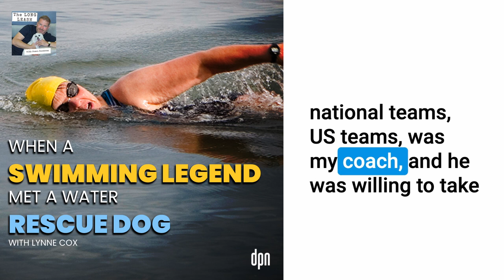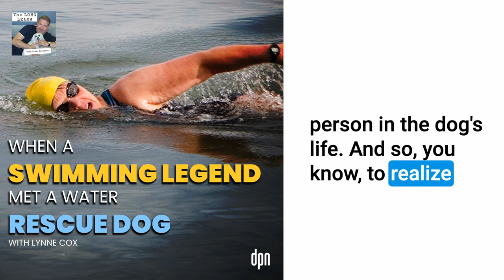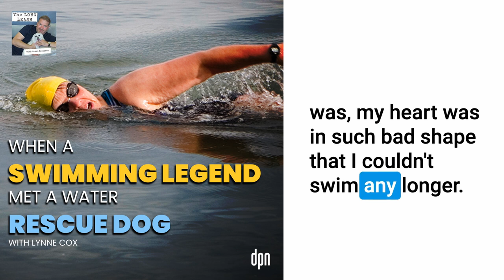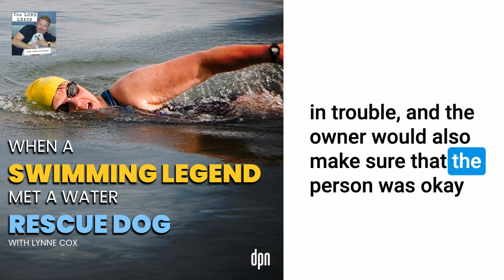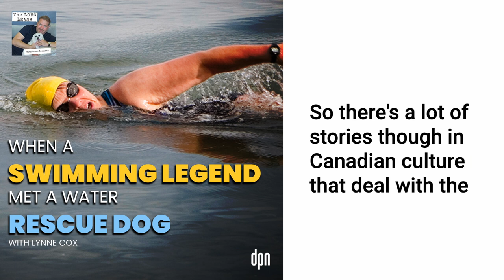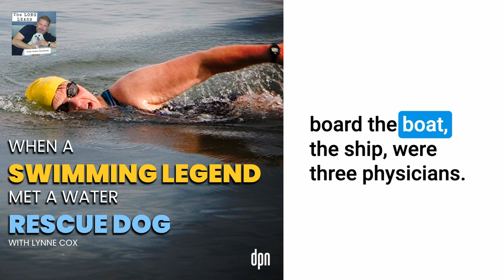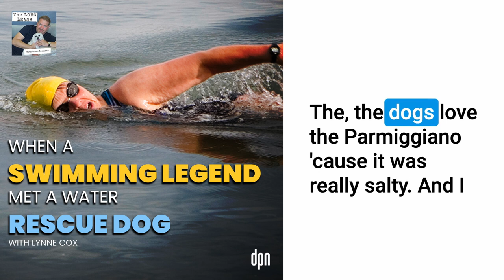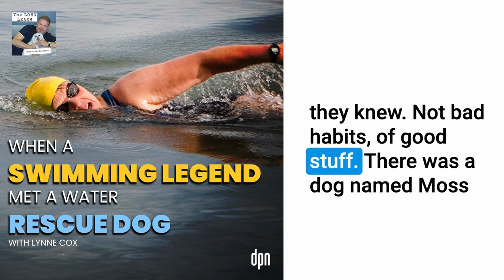When a Swimming Legend met a Water Rescue Dog with Lynne Cox| The Long Leash #62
By age 17, Lynne Cox had already swum the English Channel … twice. She’s achieved many more incredible feats – but a Newfoundland water rescue dog is her hero.

Throughout her life, super swimmer Lynne Cox has been making waves; she has swum the Nile, around the Cape of Good Hope, and more than a mile in Antarctic waters. She was also the first person to swim the Bering Strait. This accomplishment earned her praise from both U.S. President Reagan and Soviet leader Gorbachev.
Lynne has swum nearly 55,000 miles (that’s two trips around the world!) in dangerous, open water. So, when she saw a video of a rescue dog fearlessly leaping from a helicopter, she was mesmerized. On today’s show, Lynne shares how she recognized a kindred spirit in that daredevil dog, and how she joined the Italian School of Water Rescue Dogs.
What does it take for a chocolate Newfoundland named Al to become an expert water rescue dog? A lot of heart, a couple of dog treats, and one furry hero.
Cover art image provided by: Steven Gronfenbrenner

About Lynne Cox
Lynne Cox is an American long-distance open-water swimmer, motivational speaker, and author. Over the course of more than 35 years, Lynne accomplished swims setting world records and opening borders, contributed to medical research, supported environmental causes, and inspired people to overcome great obstacles. She is best known for her swim across the Bering Strait from the United States to the Soviet Union 7 August 1987. She twice held the overall record for the fastest crossing of the English Channel from England to France and has completed over 60 challenging swims around the world, holding over 50 world records.